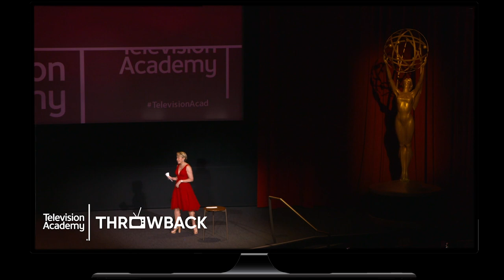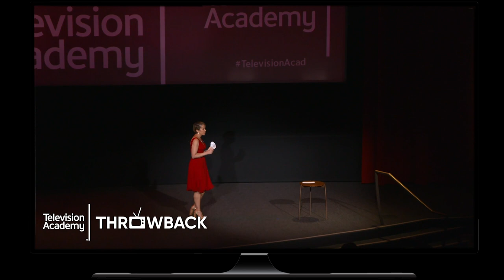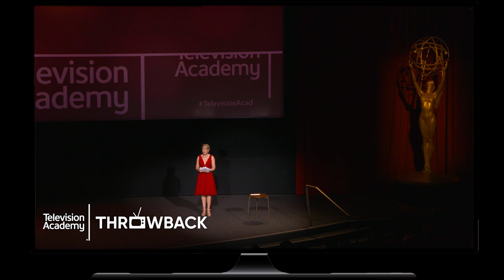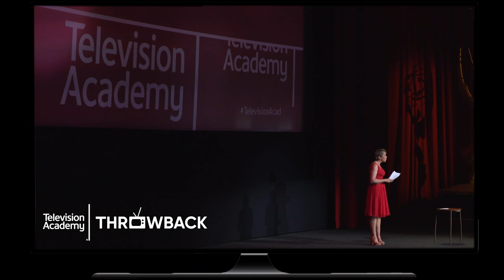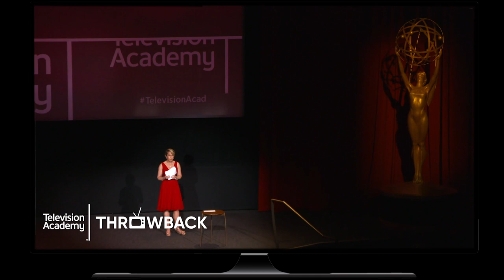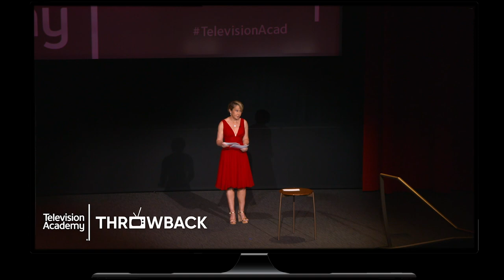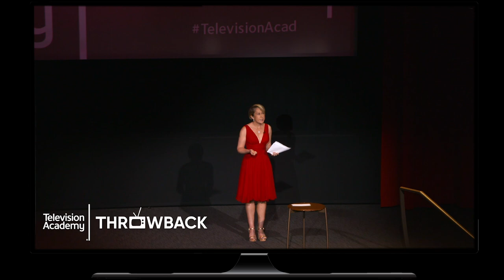Yeardley Smith tells the story of becoming the voice of Lisa Simpson | Television Academy Throwback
31 years later and The Simpsons still continues to impact many different industries. With a brand new limited-edition sneaker launch, the show's celebration continues. Remember when Yeardley Smith shared how she ALMOST didn't take the role of Lisa Simpson? Watch as she shares her journey to playing the brilliant 8-year-old for three decades!